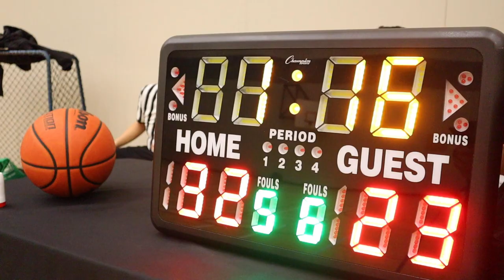2023 Burnaby Spring Competitive - Dark Knights vs Reds - Roundball BC League